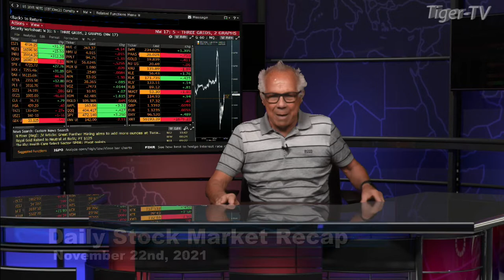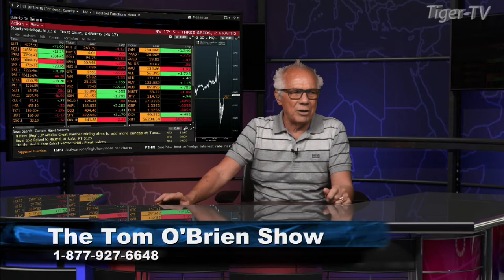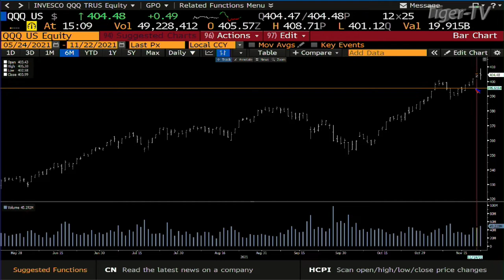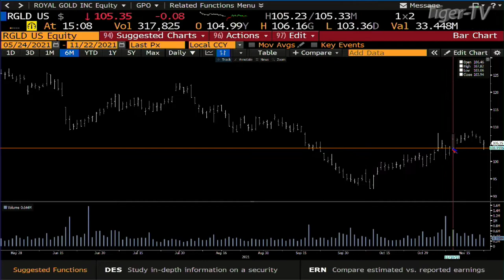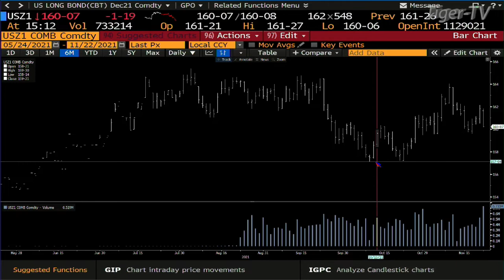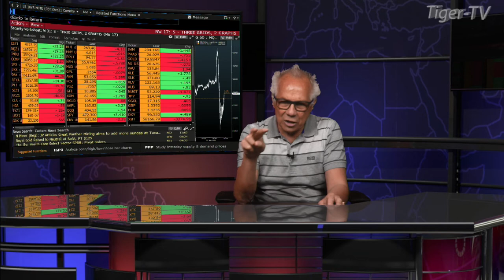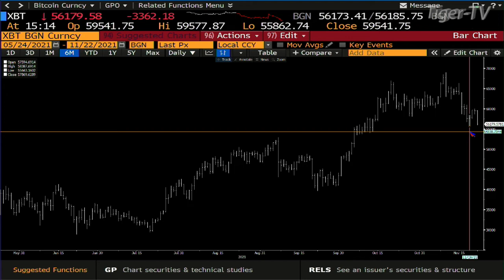November 22nd, Daily Market Recap - 2021